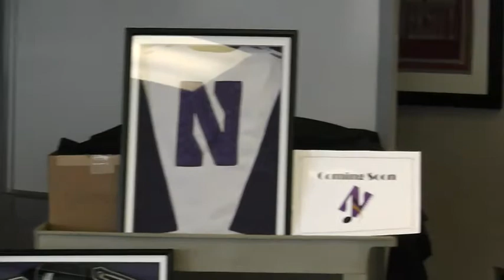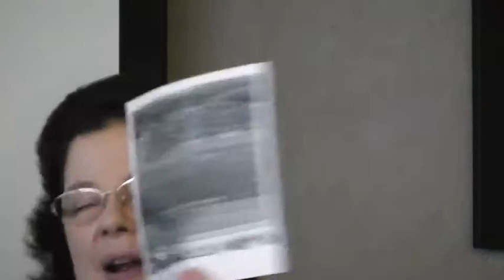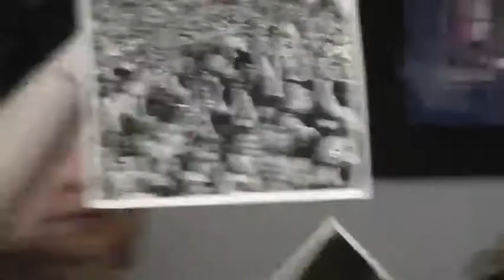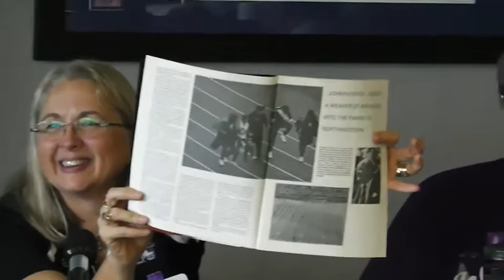NUMBALUMS Homecoming 2013 History Panel: Northwestern University Marching Band in the 1960s & 1970s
It was a time of great change: The 1960s and 1970s brought integration of women and minorities, new uniforms, and some of the finest directing of John Paynter. Featuring six members of the band throughout these two fascinating decades, this History Panel addresses all these topics and much more.